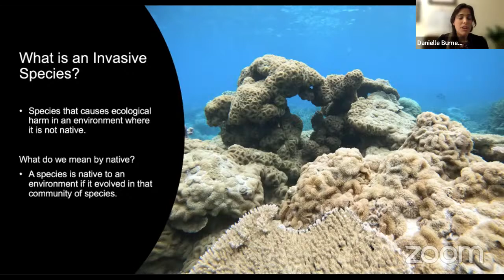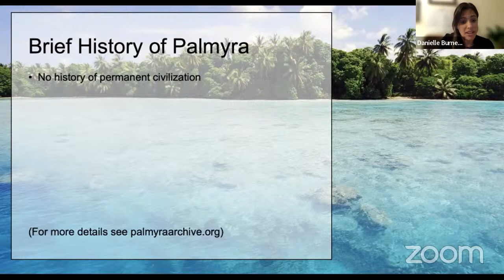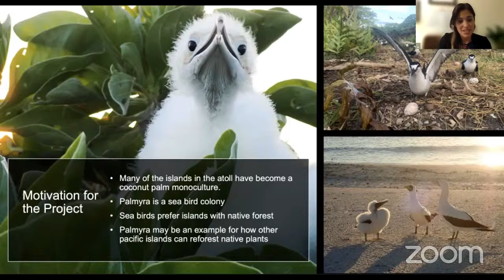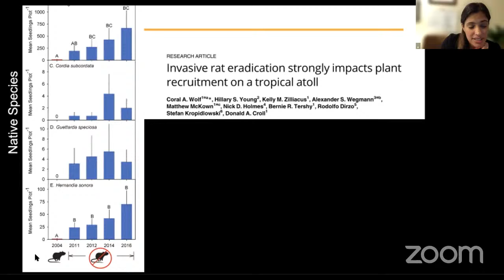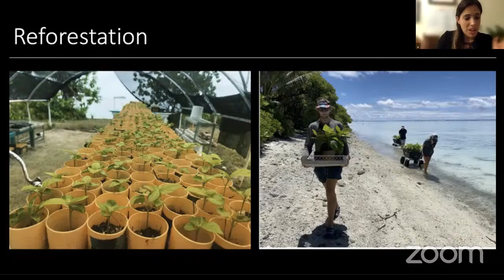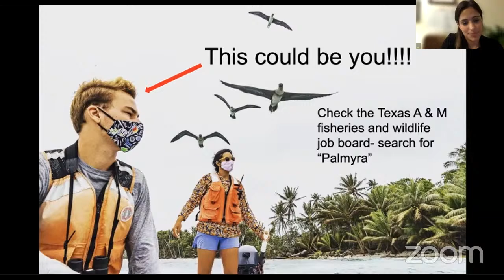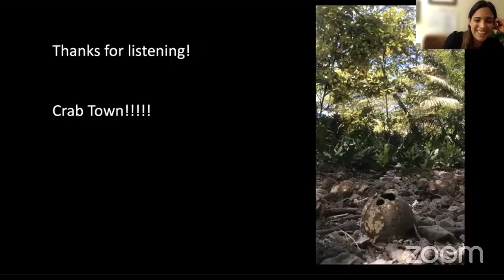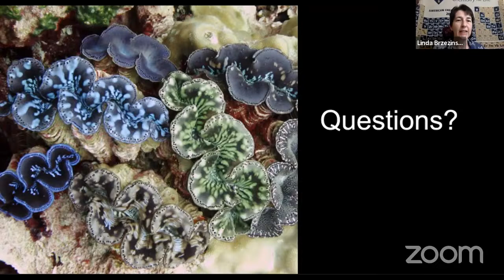Restoring The Ecosystems Of Palmyra Atoll 1/28/22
Disease ecologist and conservation biologist, Dr. Cantrell, Ph. D, will share her work restoring the beautiful and ecologically important ecosystems of the Palmyra Atoll National Wildlife Refuge, located in the equatorial Pacific.Disease Ecologist and Conservation Professional Working in the Pacific.